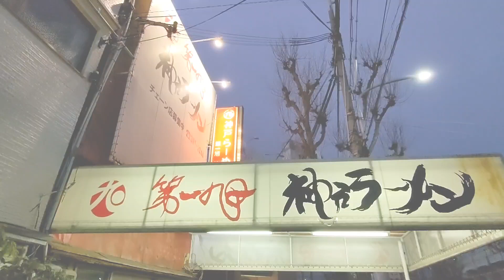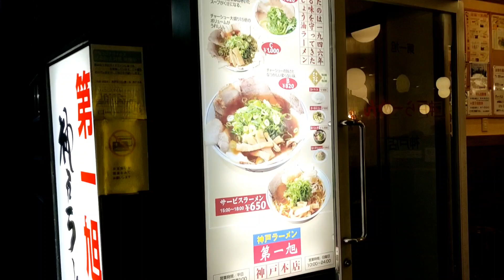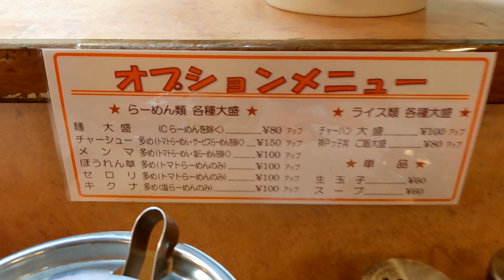神戸ラーメン 第一旭 神戸本店 デカ盛り花びらチャーシューメンとタレがめちゃうまプルプル茹で豚足 西元町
西元町エリア

京都発祥の大人気の名店
『第一旭』の流れを汲む

神戸を代表するお店のひとつ

【神戸ラーメン 第一旭 神戸本店】

麺も1.5倍ある
花びらチャーシューメン

『Ｃらーめん』に

揉みダレだけでも十分なのですが
付けダレも抜群におすすめな

『ブーツ』（豚足）を

卓上のニンニクをたっぷり入れて食べます

兵庫県神戸市中央区多聞通1-3-19 クロスビル １Ｆ